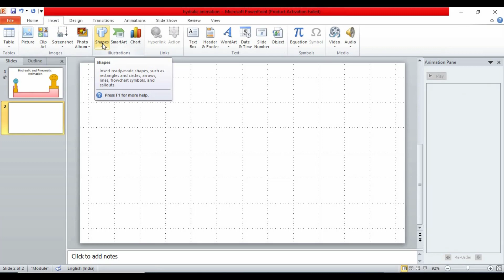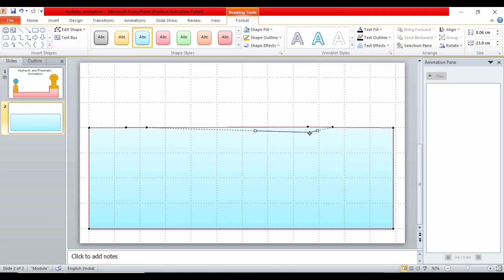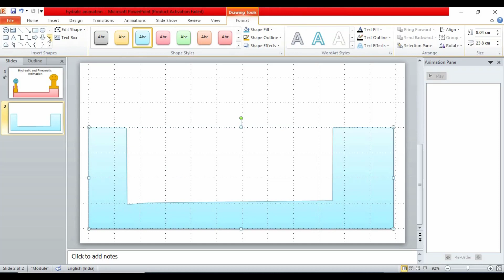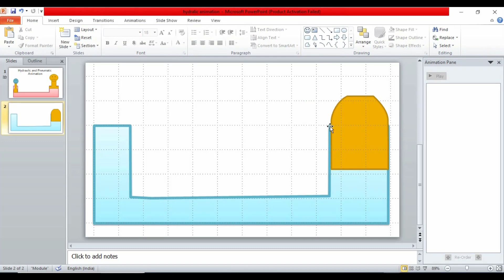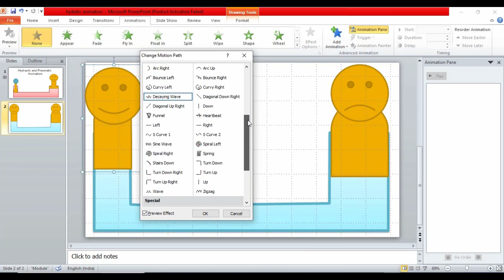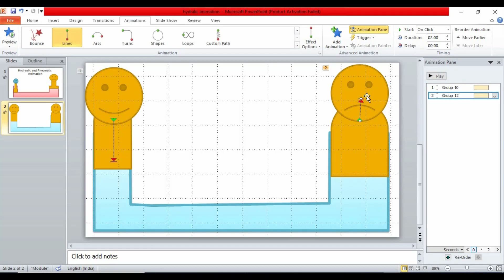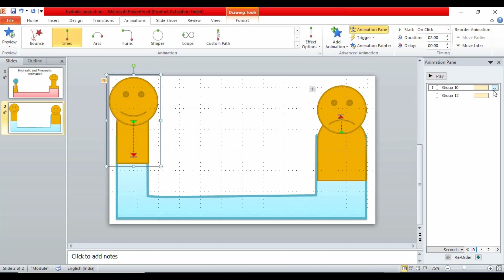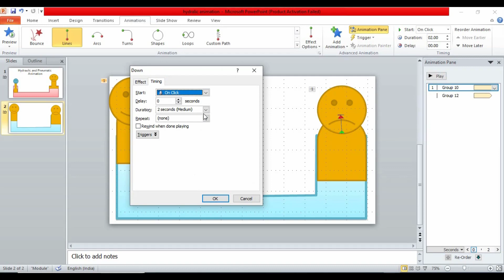PowerPoint Animation tutorial || motion graphic - Physics Pneumatic Hydraulic system Animation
in PowerPoint Animation Tutorial series this PowerPoint  tutorial explains how to make hydraulic system motion graphics Animation using PowerPoint. Making Animation is a part of an innovative e-content development. (e-learning content) To make Animation video PowerPoint is a user-friendly software. In this PowerPoint animation video tutorial we have to learn How to create physics pneumatic hydraulic system animation (motion graphics) using  MS PowerPoint (PPT) easily, simply, and important tips and tricks and ideas in PowerPoint. watch fully "PowerPoint Animation tutorial motion graphic - Physics Pneumatic Hydraulic system Animation"

As a part of e-Content Development, this PowerPoint animation tutorial (motion graphic tutorial) explains How to create Physics Pneumatic Hydraulic system working animation (hydraulic cylinder working animation) using PowerPoint  ppt
In this applied physics hydraulic ppt animation (motiongraphic) tutorial video, explained
how to create/draw a new object using PowerPoint, ppt animation
How to edit and modify the shapes,
How to give effects to a Shape object,
How to group more than one object in PowerPoint,
How to give animation motion graphic to a group of shapes/objects.
How to sink two animations,
How to adjust/modify the animation path, motion graphic path